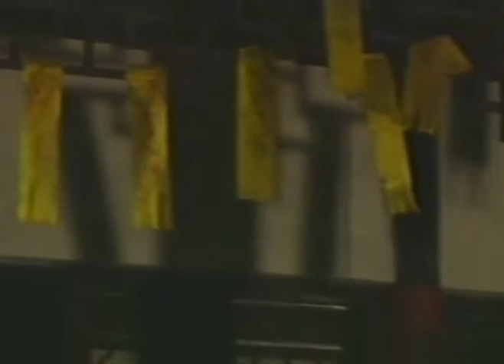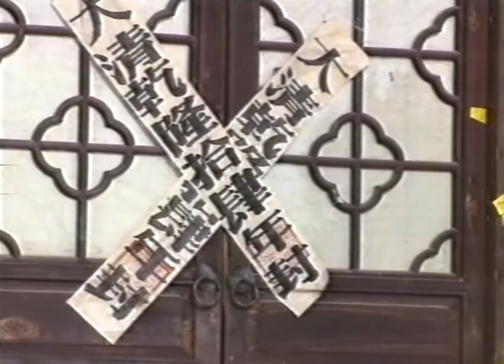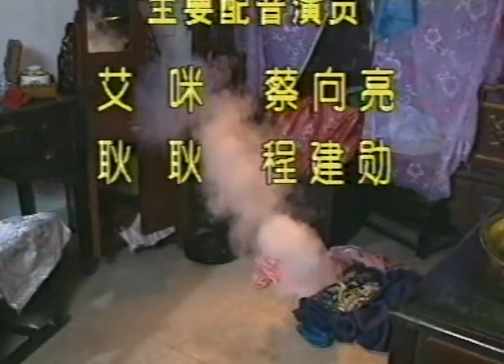1994 【聊斋喜剧系列】 第04集 妖女画皮｜喜剧 奇幻电视剧｜冯小宁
1994 聊斋喜剧系列 喜剧 奇幻电视剧

《妖女画皮》
（根据“画皮”改编）
吴海轩风流、好色成性，常背着妻子调戏婢女，又与饭馆老板的女儿勾勾搭搭。这天，他在大街徜徉，搜寻貌美色艳的女子。突然，一个绝代佳人闯入眼帘，王生馋涎欲滴抓耳挠腮，不料心急人摔了一跤，撞倒了一个穷老道。
这美女原来是个吃人肉的女妖，因擅于画皮，总是打扮成美女来勾引男人。王生险些被吃，无意之中窥见女妖狰狞面目，吓得魂飞魄散，请求老道驱妖。怎奈王生自己禁不住诱惑，以使斗法屡屡失败。女妖又送金钱贿赂典史，将王生全家监禁。老道尽管法术高强，可他不敢反抗典史的“王法”。经王生说服，终于悟身“典史贪污受贿是私法，不是王法”的道理，逐大显神威使得女妖原形毕露。